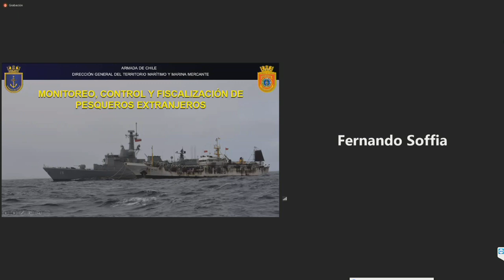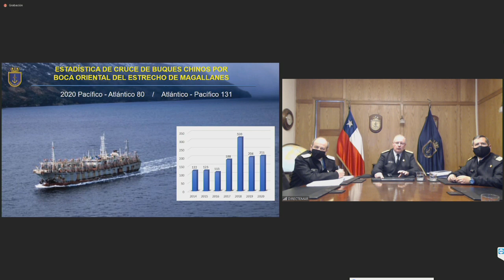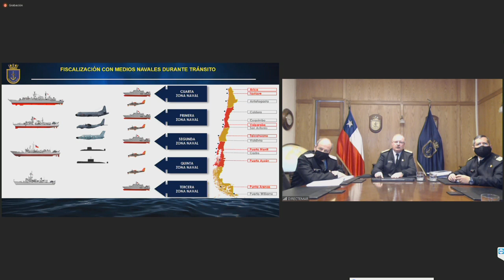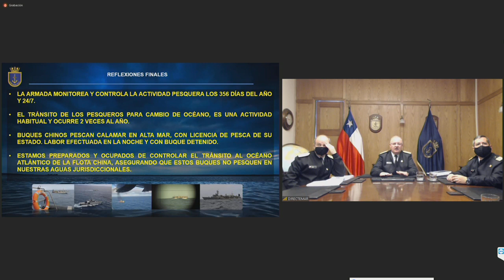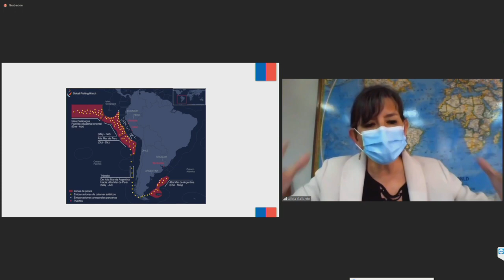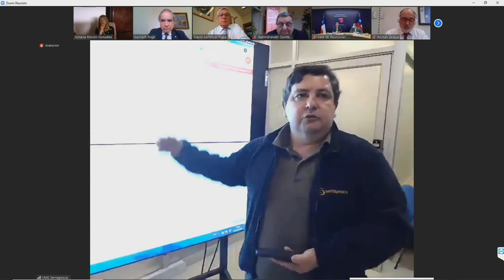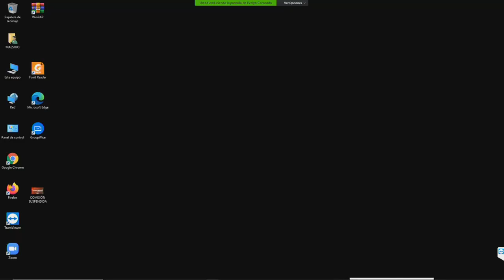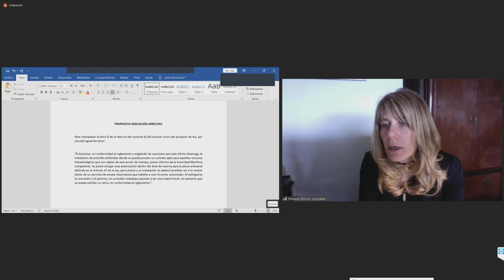Comisión de Intereses Marítimos, Pesca y Acuicultura - 14 de Octubre 2020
11:30 a 13:00
MATERIA: 1.- Analizar la presencia en aguas del Pacífico Sur de una importante flota pesquera china y conocer los preparativos y acciones que pueden adoptar las autoridades nacionales.

A este punto se invitará al Ministro de Relaciones Exteriores, el Subsecretario de Pesca y Acuicultura, la Directora Nacional del Servicio Nacional de Pesca y Acuicultura y el Director General del Territorio Marítimo y de Marina Mercante Nacional.
2.- ( Bol.N° 12535-21) Proyecto de ley que modifica la Ley General de Pesca y Acuicultura en el ámbito de los recursos bentónicos.

flickr 📷 Senado_Chile